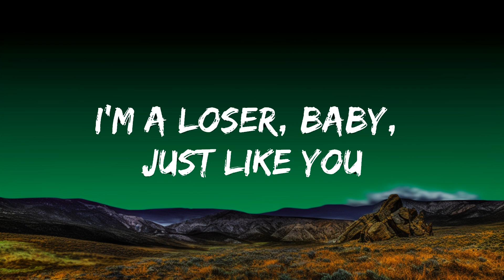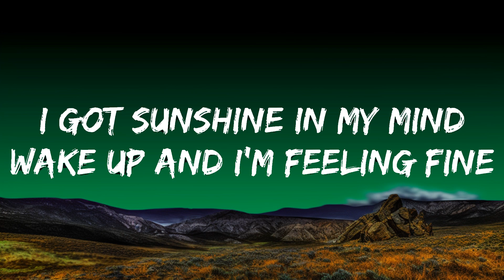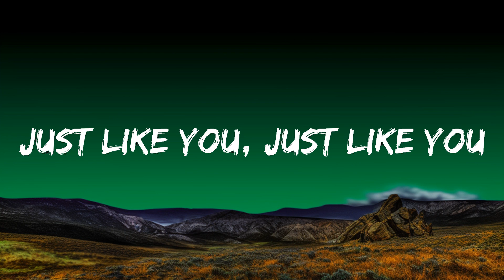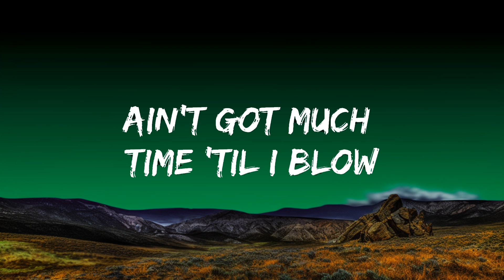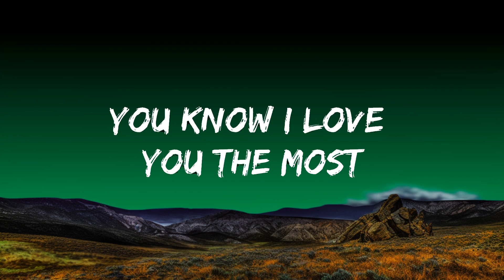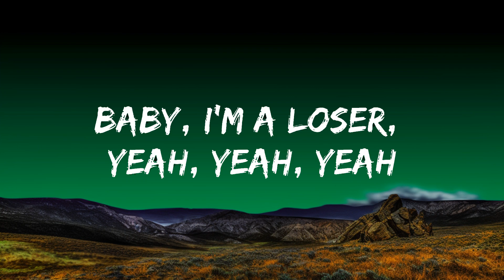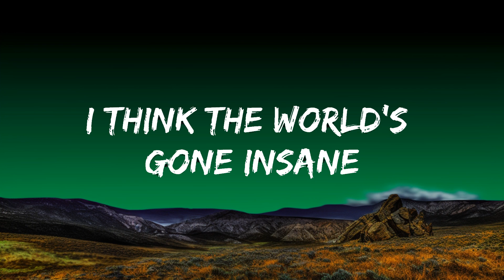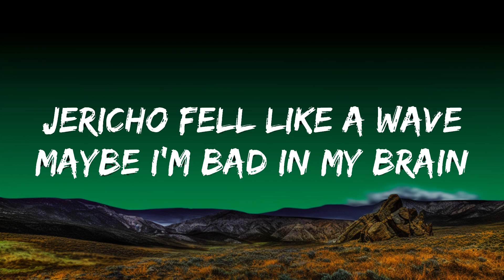Jagwar Twin - Loser (Lyrics) | Vibe Guide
🎤 Lyrics: Jagwar Twin - Loser

[Verse 1]
Jericho fell like a wave
Maybe I'm bad in my brain
I’m a loser, baby, just like you
(La-la-la-la-la, la-la-la-la-la)
Television on your frame
Everybody's all the same
(La-la-la-la-la, la-la-la-la-la)

[Pre-Chorus]
I got sunshine in my mind
Wake up and I’m feeling fine
Wake up and I say

[Chorus]
Baby, I'm a loser, yeah, yeah, yeah
Just like you, just like you

[Verse 2]
Click on your clock radio
Ain't got much time 'til I blow
(La-la-la-la-la, la-la-la-la-la)
California, Mexico
You know I love you the most
(La-la-la-la-la, la-la-la-la-la)

[Bridge]
I think the world's gone insane
We're singing